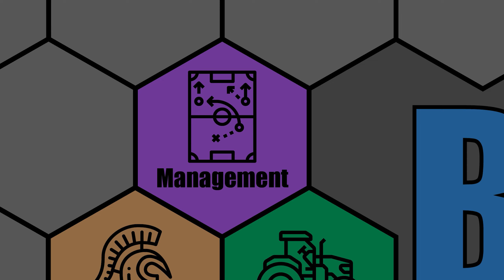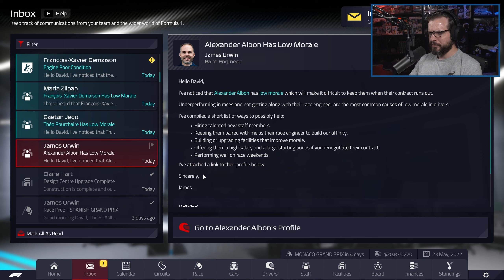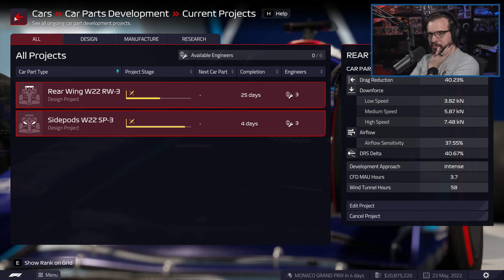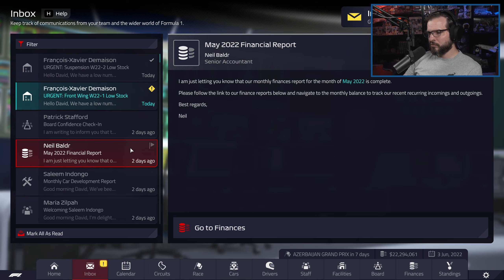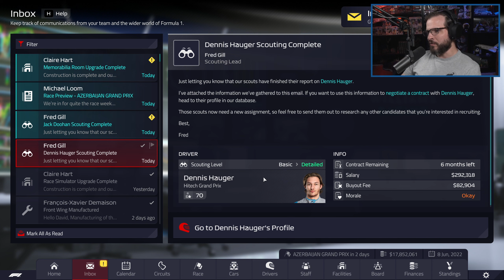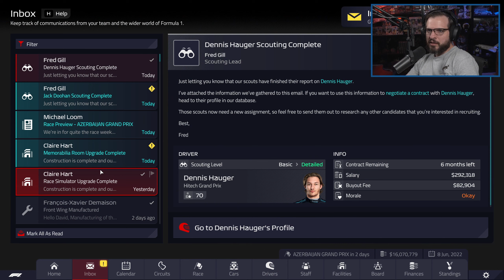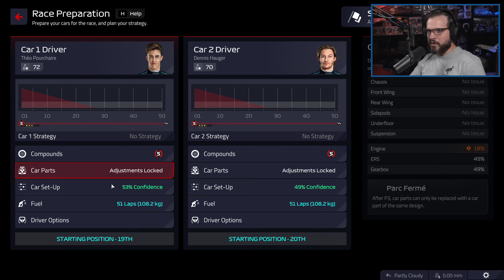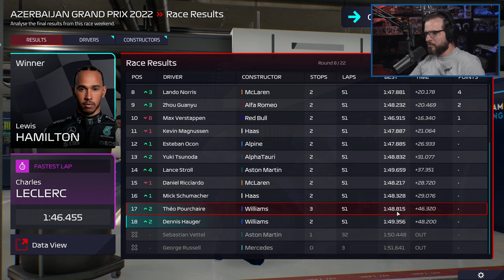LET'S PLAY: F1 Manager 22 - Worst to First - WILLIAMS RACING - S1E5 - Formula 1 2022